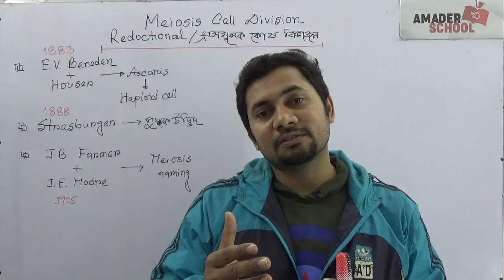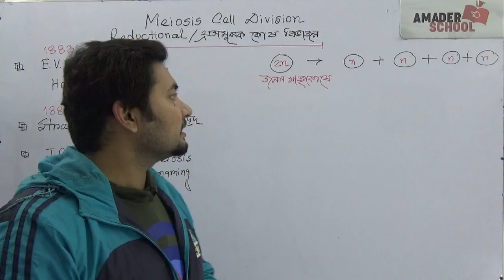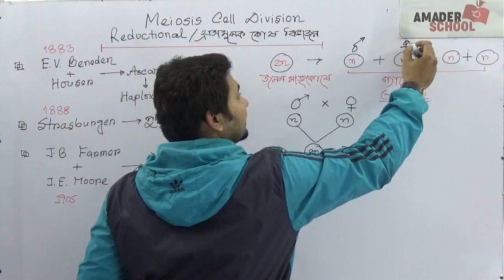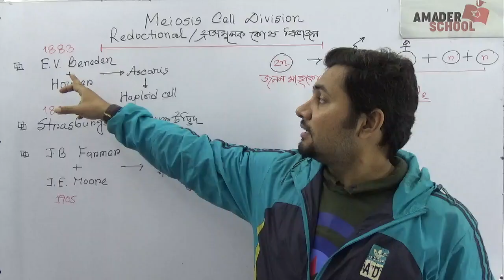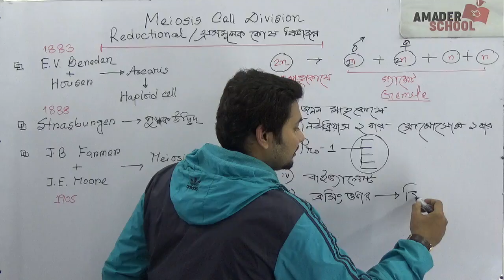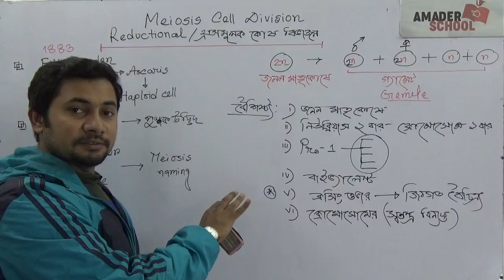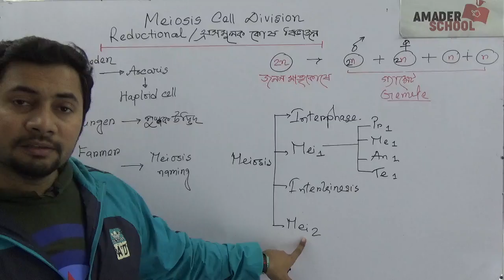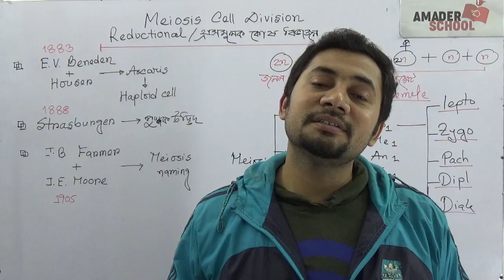মিয়োসিস কোষ বিভাজন । Meiosis Cell Division || Fahad Sir